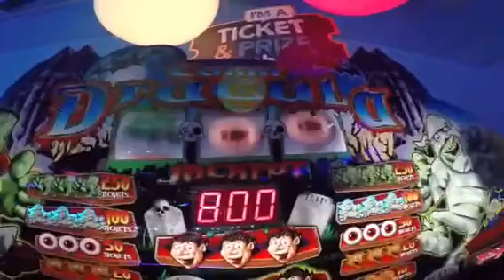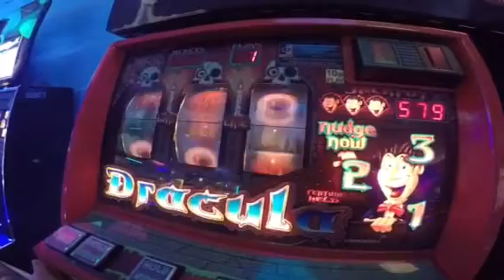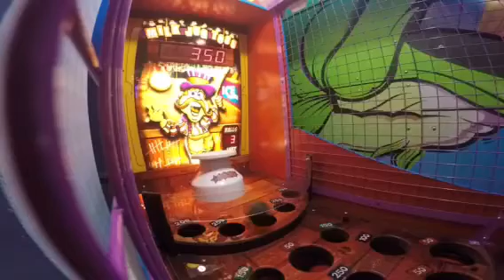The BEACHSTER Holiday Vlog Day 3